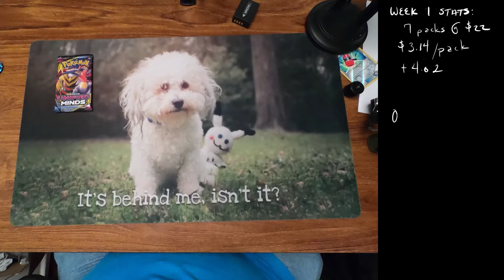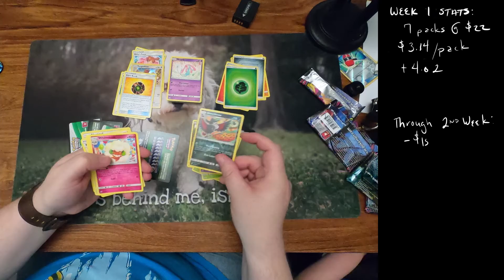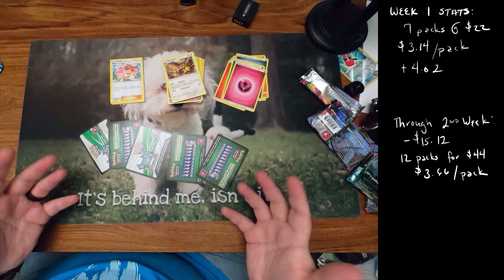Prize pack openings - Value of Pokemon September 9, 2019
Week 2 of our ongoing value ledger of Pokemon adventures in the trading card game.